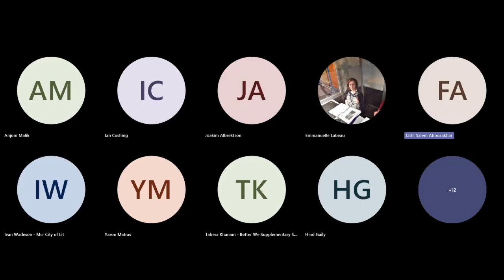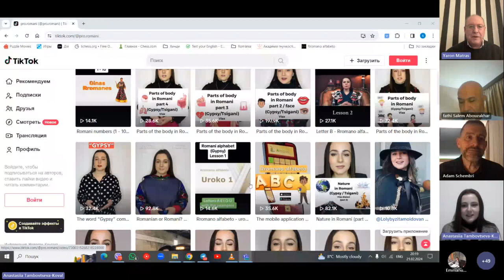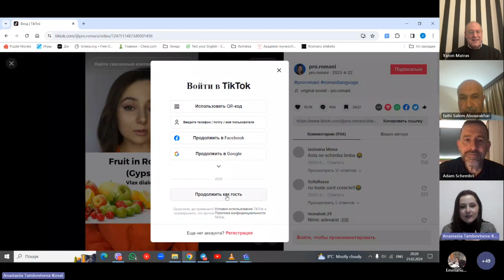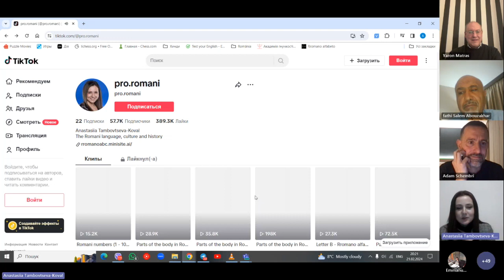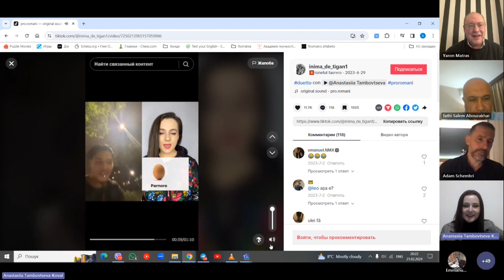UNESCO International Mother Language Day 2024: Towards a Multilingual Utopia – Part 3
Promoting disadvantaged languages

Users of countless smaller and disadvantaged languages around the world struggle to secure provisions to use their languages in public domains, sustain creativity in their language, and often even transmit it to next generations. Many of the world’s languages are considered endangered. Our panellists included activists for the promotion of disadvantaged languages. We asked how institutions and individuals can make a contribution to strengthening and sustaining languages drawing on research, policy initiatives and social media.